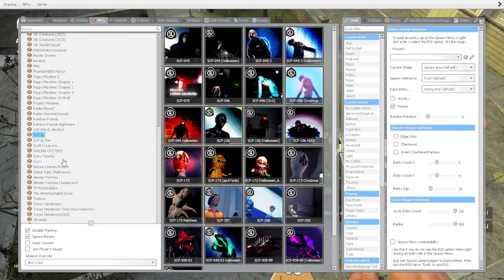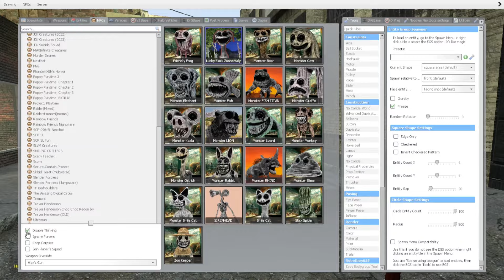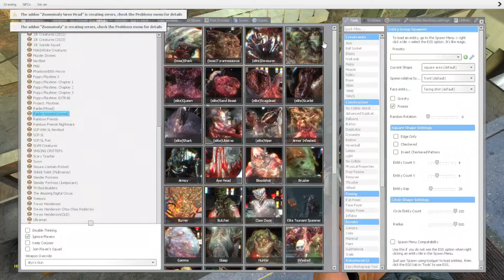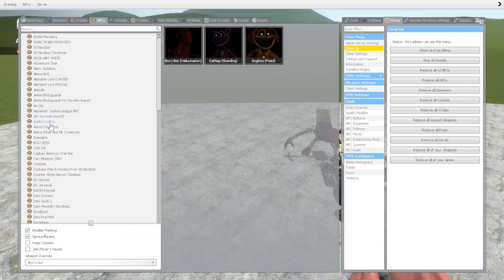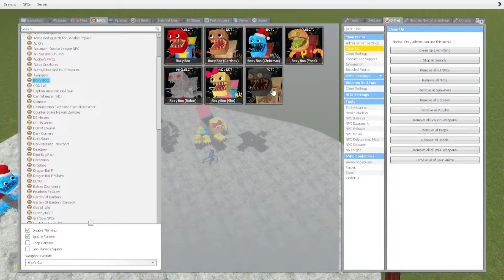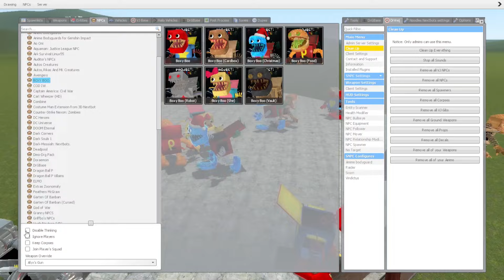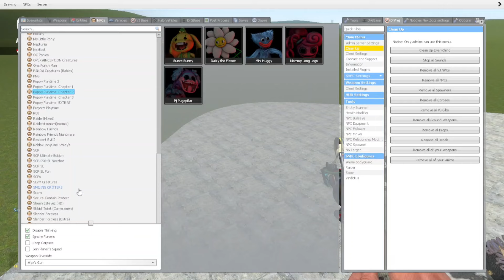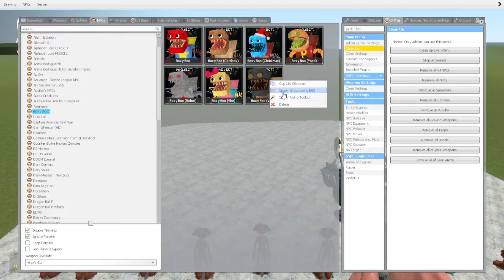ZOOKEEPER MUTANT HUMAN VS CHARLIE THE STEAK in GARRY'S MOD